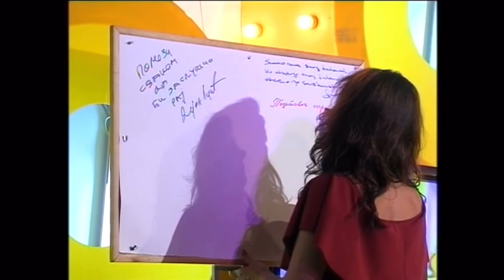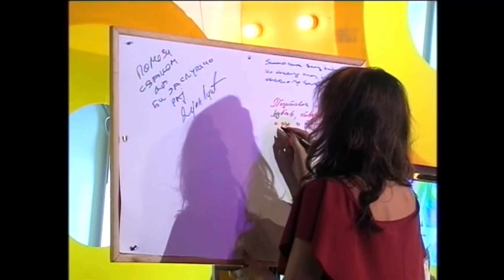INTERVJU: Mirsada Bećirović o karijeri, obradi Ako ima pravde i Viki Miljković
Emisija Talk Show (KTV Zrenjanin)